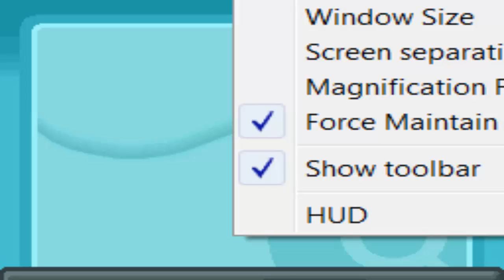Pokémon Heart Gold Parte 35 - Eevoluciones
En este episodio, vencemos a las Chicas Kimono y a sus Evoluciones de Eevee.